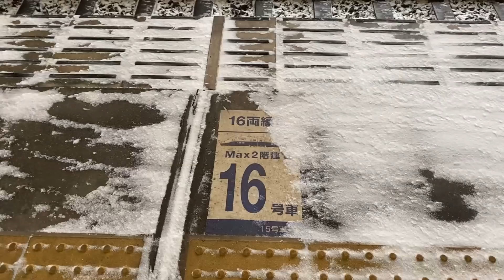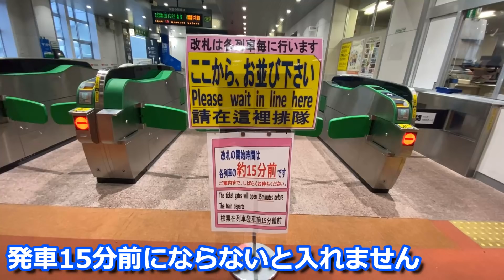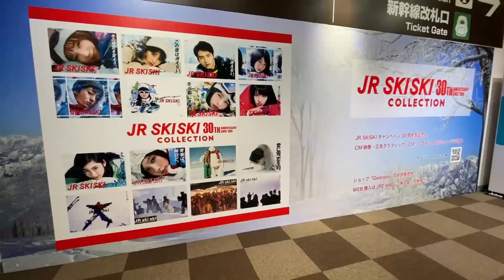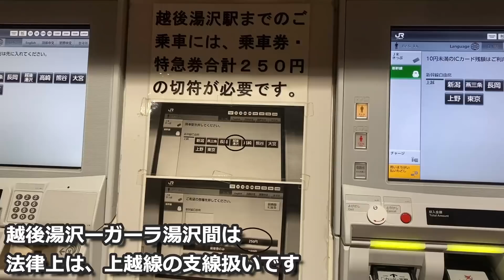【大雪】日本一安い新幹線に乗れる区間【歩いたら何分で着く？】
日本で一番安く新幹線車両に乗れる区間は博多駅-博多南駅間ではありません。
日本一激安の新幹線切符は250円！冬限定での運行ですが、この区間は歩いても十分到達できる距離。
越後湯沢駅からガーラ湯沢駅まで、在来線の上越線が運休している大雪の中、徒歩で行きました。上越新幹線の本線からの分岐や元々の回送線の構造、消雪スプリンクラーの威力など、この区間をご紹介します。
鉄道ファンがなかなか訪れにくいGALA湯沢の駅舎内部にも潜入！
まさに世界一の利便性を誇る新幹線駅直結のスキー場！帰り道はたにがわ号へ乗車しています

ガーラ湯沢のことは皆さん知っているかもしれませんが、実際に歩いてみると知識だけでなく全体像としてこの珍しい区間を理解できます。
FROMAQUAの聖地では、いったい大清水トンネルの水はいくらで売られているのでしょうか？

正直、大雪の中を歩くのは過酷とは言わないですが大変でした（越後湯沢駅とガーラ湯沢の間は無料のシャトルバスも走っています）
北海道は寒くて大変ですが新潟県の豪雪は別格でした！